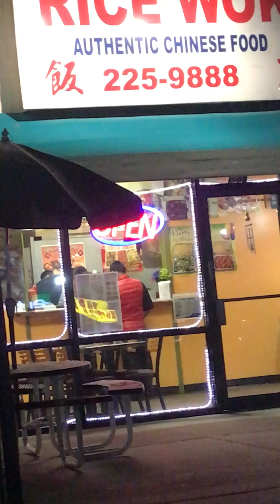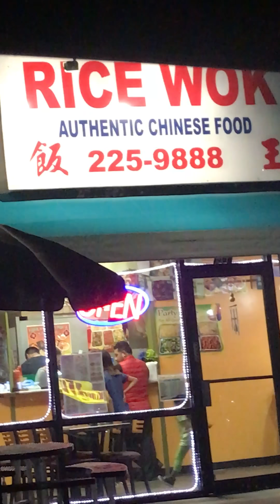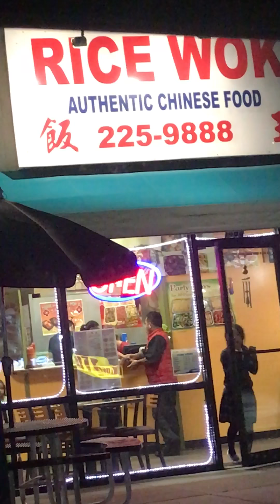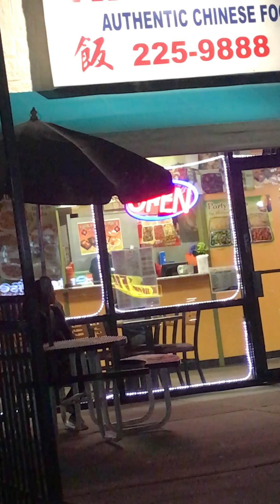Mexican family in Chinese restaurant